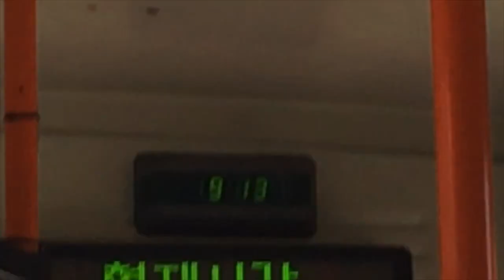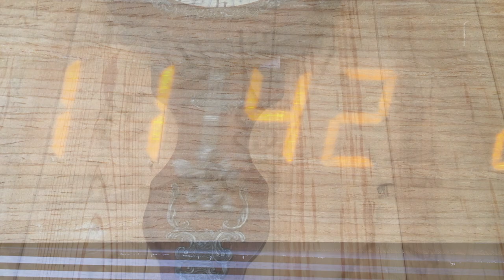Relativity of time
Whoa project. Film 12
Vlog (?) Experimental
In this video, it shows how the value of time changes before and after quarantine.